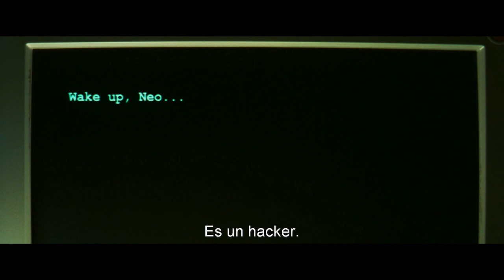The Matrix Resurrections - Reflexiones de la trilogía original [Subtitulado]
"A nadie le pueden decir qué es la Matrix". Repaso de la trilogía por el elenco de la cuarta película.